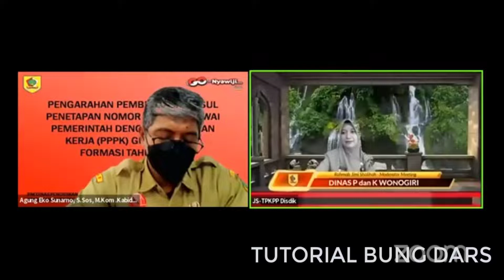Pakai Kartu Keluarga ( KK ) Lama atau yang Terbaru pada Pemberkasan PPPK Guru 2021 di SSCASN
Selamat datang kembali di Channel Youtube Tutorial Bung Dars. Ok teman-teman, pada kesempatan kali ini kami akan memberikan video tutorial tentang Pakai Kartu Keluarga ( KK ) Lama atau yang Terbaru pada Pemberkasan PPPK Guru 2021 di SSCASN

Mudah-mudahan bermanfaat
Terima kasih

tutorial bung dars
pppk 2021
pppk
pppk guru 2021
pppk guru
p3k 2021
p3k
p3k guru 2021
p3k guru
p3k guru honorer
info pppk
pemberkasan PPPK Guru
pemberkasan PPPK
pemberkasan PPPK 2021
pemberkasan pppk non guru 2021
pemberkasan pppk non guru
berkas penetapan nip pppk guru 2021
berkas penetapan nip pppk guru
berkas penetapan nip pppk non guru 2021
berkas penetapan nip pppk non guru
berkas penetapan nip pppk
berkas penetapan nip pppk 2021
berkas penetapan nip
pemberkasan p3k Guru 2021
pemberkasan p3k Guru
pemberkasan p3k non guru
pemberkasan p3k
pemberkasan p3k 2021
berkas penetapan nip p3k guru 2021
berkas penetapan nip p3k guru
berkas penetapan nip p3k
berkas penetapan nip p3k 2021
penetapan nip pppk guru 2021
penetapan nip pppk guru
penetapan nip
penetapan nip p3k guru 2021
penetapan nip p3k guru
penetapan nip p3k
penetapan nip p3k 2021
pemberkasan nip pppk guru 2021
pemberkasan nip pppk guru
pemberkasan nip pppk
pemberkasan nip pppk 2021
pemberkasan nip pppk non guru 2021
pemberkasan nip pppk non guru
pemberkasan nip non guru
dokumen pemberkasan pppk guru 2021
dokumen pemberkasan pppk guru
dokumen pemberkasan pppk
dokumen pemberkasan pppk 2021
dokumen penetapan nip pppk guru 2021
dokumen penetapan nip pppk guru
dokumen penetapan nip pppk
dokumen penetapan nip pppk 2021
dokumen pemberkasan pppk non guru 2021
dokumen pemberkasan pppk non guru
dokumen penetapan nip pppk non guru 2021
dokumen penetapan nip pppk non guru
pengisian daftar riwayat hidup pppk guru 2021
pengisian daftar riwayat hidup pppk guru
pengisian daftar riwayat hidup pppk 2021
pengisian daftar riwayat hidup pppk
pengisian daftar riwayat hidup pppk non guru 2021
pengisian daftar riwayat hidup pppk non guru
pengisian drh pppk guru 2021
pengisian drh pppk guru
pengisian drh pppk 2021
pengisian drh pppk
pengisian drh pppk non guru
drh pppk guru 2021
drh pppk guru
drh pppk 2021
drh pppk
drh pppk non guru
cara mengisi daftar riwayat hidup pppk guru 2021 di sscasn
cara mengisi daftar riwayat hidup pppk guru di sscasn
cara mengisi daftar riwayat hidup pppk di sscasn
cara mengisi daftar riwayat hidup pppk guru 2021
cara mengisi daftar riwayat hidup pppk guru
cara mengisi daftar riwayat hidup pppk 2021
cara mengisi daftar riwayat hidup pppk
cara mengisi daftar riwayat hidup di sscasn
daftar riwayat hidup pppk guru 2021 di sscasn
daftar riwayat hidup pppk guru di sscasn
daftar riwayat hidup pppk di sscasn
daftar riwayat hidup pppk guru 2021
daftar riwayat hidup pppk guru
daftar riwayat hidup pppk 2021
daftar riwayat hidup pppk
daftar riwayat hidup di sscasn
cara mengisi drh pppk guru 2021 di sscasn
cara mengisi drh pppk guru di sscasn
cara mengisi drh pppk 2021 di sscasn
cara mengisi drh pppk di sscasn
cara mengisi drh pppk guru 2021
cara mengisi drh pppk guru
cara mengisi drh pppk 2021
cara mengisi drh pppk
drh pppk guru 2021 di sscasn
drh pppk guru di sscasn
drh pppk 2021 di sscasn
drh pppk di sscasn
sscasn 2021
sscasn
casn 2021
casn
cara mengisi data perorangan di sscasn 2021
cara mengisi data perorangan pppk guru 2021
cara mengisi riwayat pendidikan di sscasn 2021
cara mengisi riwayat pendidikan pppk guru 2021
cara mengisi riwayat pekerjaan di sscasn 2021
cara mengisi riwayat pekerjaan pppk guru 2021
cara mengisi riwayat keluarga di sscasn 2021
cara mengisi riwayat keluarga pppk guru 2021
cara mengisi riwayat organisasi di sscasn 2021
cara mengisi riwayat organisasi pppk guru 2021